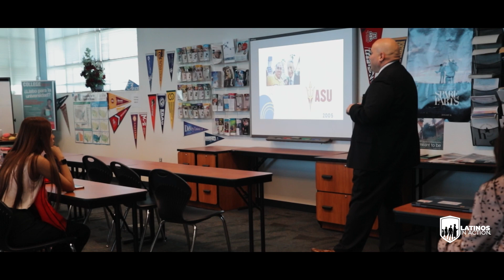Carl Hayden Arizona, LIA Conference 2023.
Take a look to the Carl Hayden Arizona LIA Leadership conference 2023.